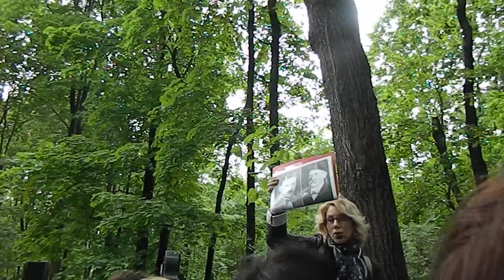Могила кондитера Эйнема на Введенском кладбище